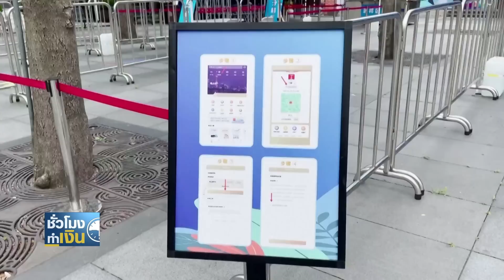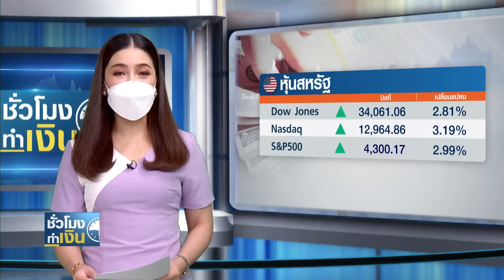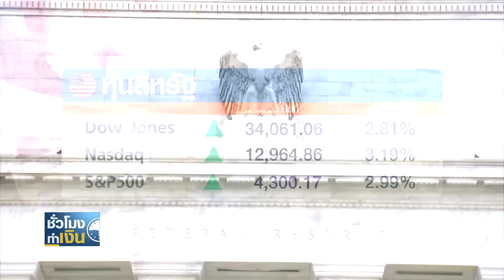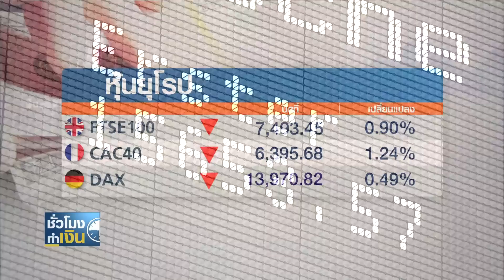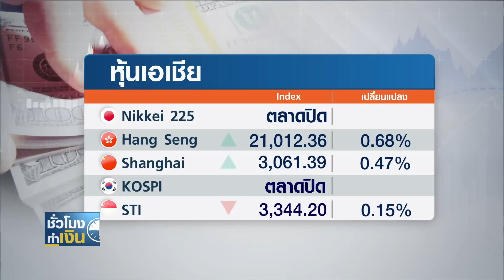ยุโรปชงแผนแบนน้ำมันรัสเซียใน 6 เดือน ก่อนระงับนำเข้าสิ้นเชิง I TNN ชั่วโมงทำเงิน I 05-05-65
1.ยุโรปชงแผนแบนน้ำมันรัสเซียใน 6 เดือน ก่อนระงับนำเข้าสิ้นเชิง
เริ่มปัจจัยแรกไปดูปัจจัยที่ดึงให้ราคาน้ำมันกลับขึ้นมายืนในระดับสูงอีกครั้ง นั่นก็คือท่าทีล่าสุดของสหภาพยุโรป (EU) โดยนางเออร์ซูลา ฟอน เดอร์ เลเยน ในฐานะประธานคณะกรรมาธิการยุโรป ที่ได้เสนอให้ประเทศสมาชิกสหภาพยุโรป ระงับการนำเข้าน้ำมันดิบและผลิตภัณฑ์น้ำมันกลั่นจากรัสเซีย ซึ่งจะเป็นการคว่ำบาตรรอบที่ 6 เพื่อตอบโต้รัสเซียที่ใช้กำลังทหารรุกรานยูเครน
2.ปักกิ่งเร่งสกัดโควิดลุกลาม แต่ยังเลี่ยงมาตรการปิดเมือง
ขณะที่สถานการณ์การแพร่ระบาดของโรคโควิด-19 ในจีน เป็นหนึ่งในปัจจัยที่เพิ่มความเสี่ยงในตลาดการลงทุนในภูมิภาค ล่าสุด สถานการณ์การระบาดในกรุงปักกิ่งซึ่งเป็นเมืองหลวงของจีนและมีประชากรราว 22 ล้านคนยังคงลุกลาม ทำให้ทางการต้องสั่งปิดสถานีบริการรถไฟใต้ดินกว่า 40 สถานี และปิดเส้นทางเดินรถประจำทางอีกหลายเส้นทาง เพื่อหลีกเลี่ยงไม่ให้กรุงปักกิ่งต้องใช้มาตรการปิดเมือง เช่นเดียวกับเมืองเซี่ยงไฮ้ซึ่งเป็นศูนย์กลางการเงินของจีน
3.เอกชนสหรัฐฯ จ้างงานต่ำกว่าคาด จับตานอกภาคเกษตรศุกร์นี้
มาดูกันต่อที่ตัวเลขการจ้างงานของสหรัฐ ซึ่งก็เป็นหนึ่งในตลาดเลขที่นักลงทุนให้ความสำคัญ ซึ่งจากการเปิดเผยล่าสุด ถึงตัวเลขการจ้างงานของภาคเอกชนพบว่าในเดือนที่ผ่านมา มีการจ้างงานเพิ่มขึ้นต่ำกว่าที่คาด